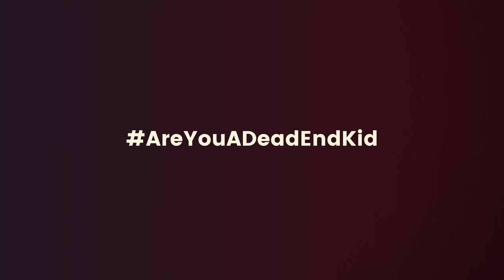TRAILER 2- ORPHANS